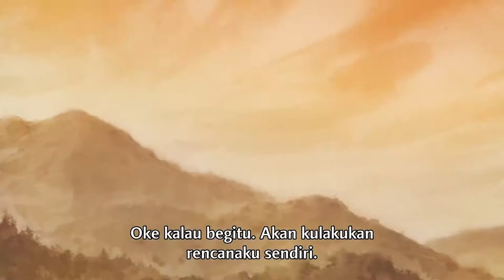Dororo Episode 19: Anime Samurai Full-HD-1080p